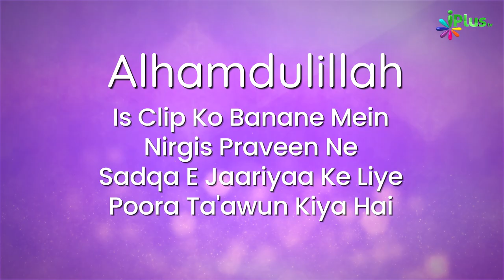Zyada Amal Na Hone Ke Baad Bhi Darje Buland Kaise Ho Rahe Hain? | 5 Minute Ka Madarsa 558 | Arshad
Zyada Amal Na Hone Ke Baad Bhi Darje Buland Kaise Ho Rahe Hain? | 5 Minute Ka Madarsa 558 | Shaikh Arshad Hussain Mohammadi | iPlus TV

Allah Ahle Imaan se Quran mein wada karta hai ki woh Ahl e Imaan ko Zameen par apna Khalifa banayega aur unhe aisi hi hukumat dega jaisa usne pehle ke logon ko di thi aur unke dar aur khauf ko aman mein badal dega, Lekin Allah majzeed farmata hai ki sirf meri hi ibaadat karo aur kisi ko mere saath shareek mat karo aur iske baad bhi jisne na shukri ki wahi log kafir hain. rasool Allah farmate hain jiski aulad uske liye istighfar karte hain to jannat mein Allah uske darjaat bulanad karta hai.

UPI : donateilm@icici